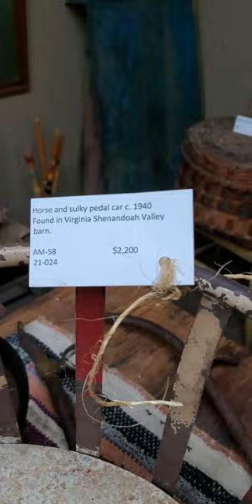Horse Pedal Cart (Circa.1940) Vintage Kids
Here is a vintage horse and sulky Pedal cart for kids